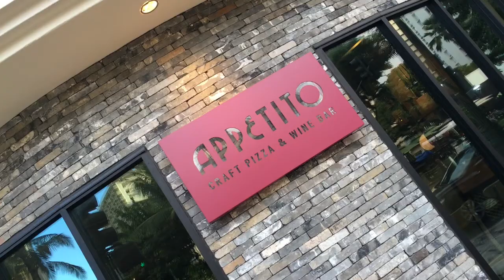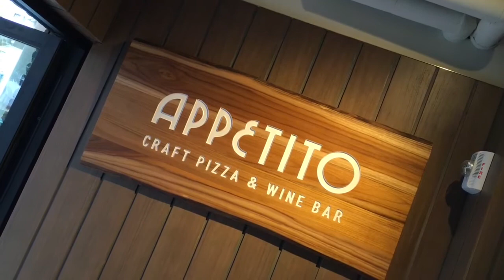Appetito Craft Pizza and Wine [Hawaii Web TV]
Enjoyable meals through breakfast to dinner